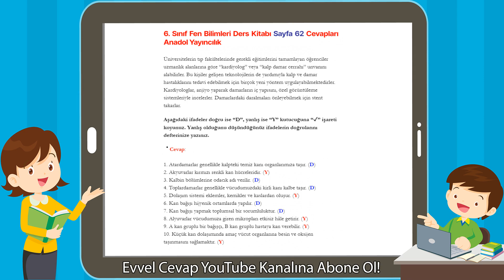6. Sınıf Fen Bilimleri Ders Kitabı Sayfa 62 Cevapları Anadol Yayıncılık